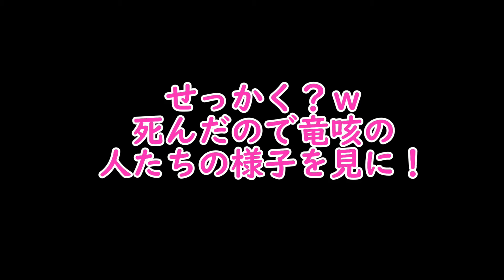【#4】三重の塔で盗む！忍びだからって泳げるとは限らない！【SEKIRO】【隻狼】【せきろう】